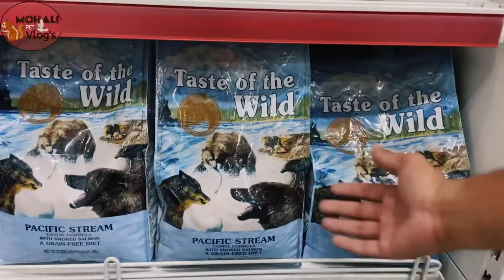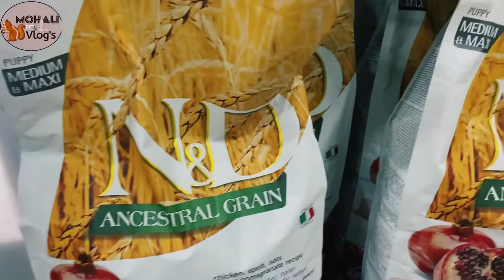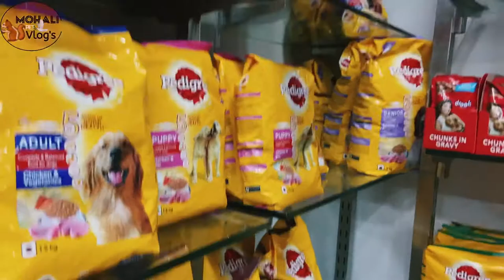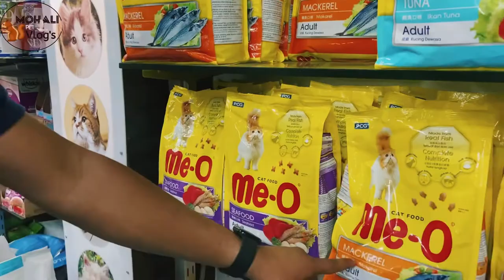Chandigarh Pet Shop | Pet Product Shop | Pets Toys Shop | Cute Pet | Mohali Pet Vlogs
We Are Here To Give You Best And Informative Videos About Cats, Dogs, Birds ETC...

We are nature and pet lover hope you are also we always try our best to give you most famous and funny pets videos  that videos make you happy if you want to buy any pet you can contact with pet owner we are giving number in the description.

If You Want To Promote Your Shop And Pets We Will Make Your Video Any Kind Of Business Discussion You Can Send Mail To US...

pet shop
LPs
Hasbro
LPs songs
pet
german shepherd
story for kids
funny pets
family pets
funny dogs
cute puppies pet product
pet products
pet products review
best pet products
dog products
cat products
products
new dog toys
pet toys
dog toys
pet food
canine calm
loving pets
pet world
toy for dogs
gadgets for pets

fish shop
aquarium fish shop
exotic fish
goldfish
parrotfish
oscar fish
pari aquarium fish shop
lovely aquarium fish shop
shark fish
guppy fish
gourami fish
Arowana fish
angelfish
tetra fish
betta fish
discus fish
molly fish
betta fish shop
pyramid aquarium fish shop
retail fish shop
local fish shop
dollar fish
catfish
rainbow fish
piranha fish
fish aquarium
pet fish
saltwater fish
flower horn fish
red guppy fish
cobra guppy fish
yellow guppy fish